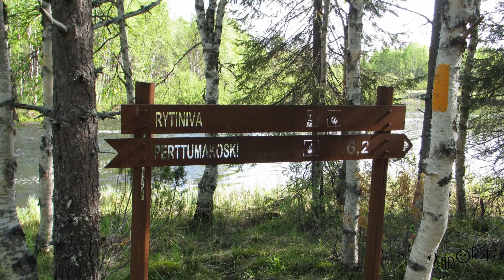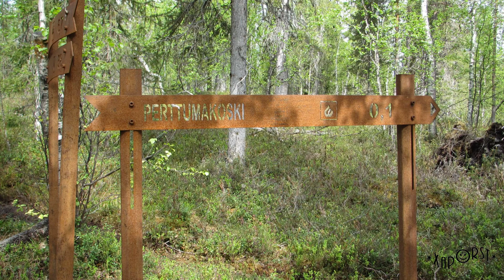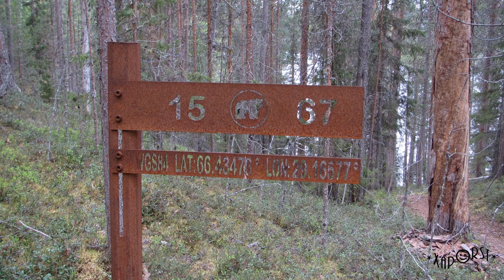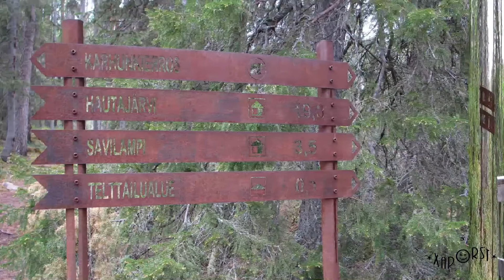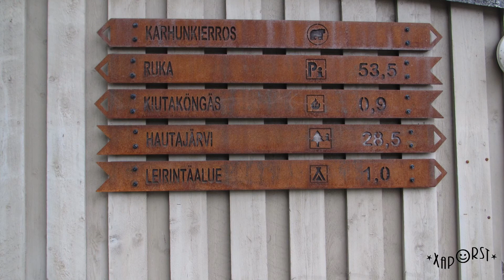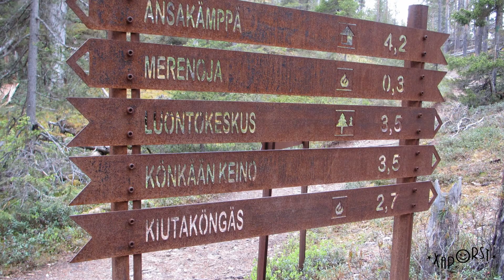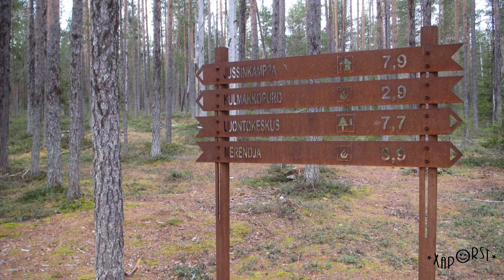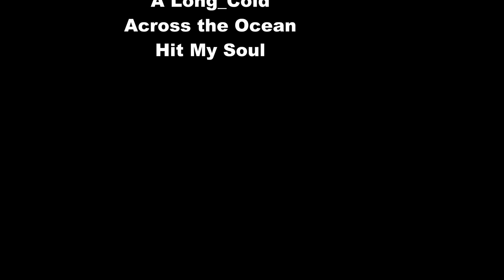Karhunkierros 2017 osa 1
Karhunkierros osa 1 / Hautajärvi-Savilampi-Oulanka-Jussinkämppä-. Kuvia vaellusreitiltä 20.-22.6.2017.